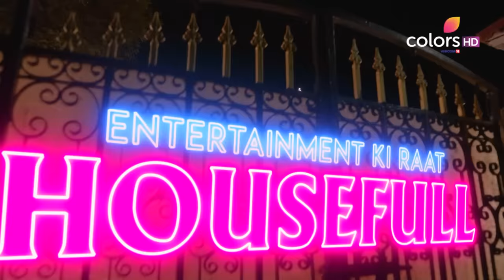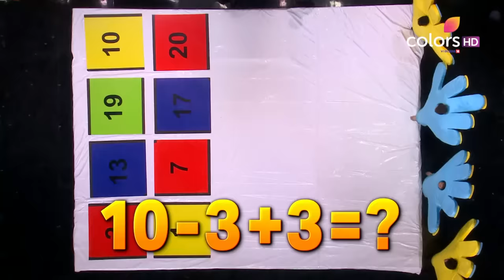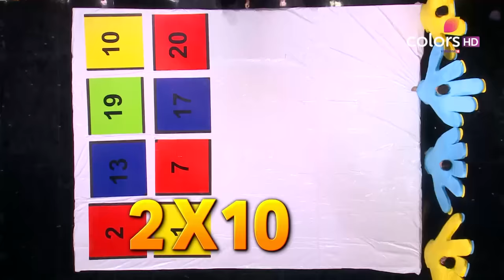Entertainment Ki Raat Housefull | एंटरटेनमेंट की रात हाउसफुल | Episode 35 | 20 May 2023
Abdu Rozik, Bharti Singh, and Rashami Desal create a team to compete against Fahmaan Khan and Nikki Tamboll in the new challenge. Later, a few more quests show up and fill the house with laughter.

Gear up for unlimited entertainment filled with surprising twists. Watch your favourite celebs play fun games in this cracker of a show!